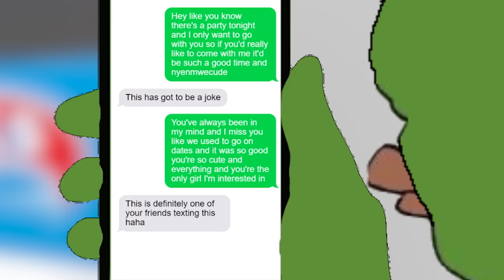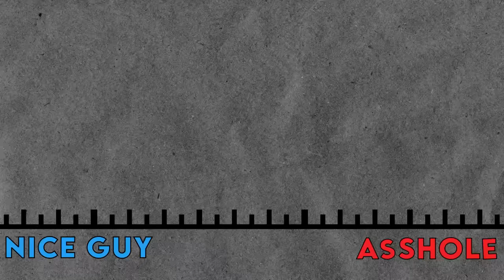HOW TO STOP BEING A NICE GUY